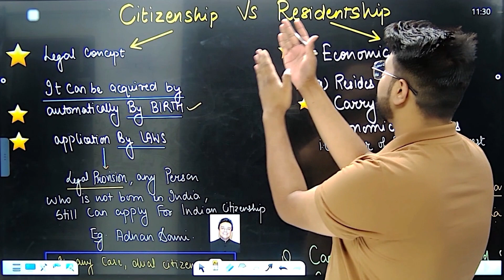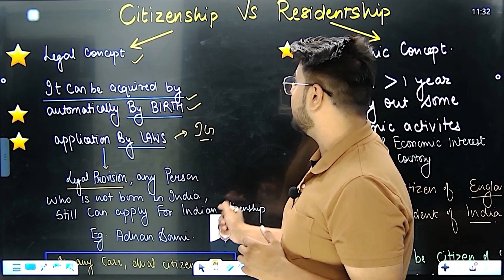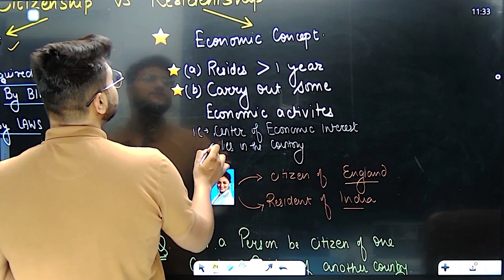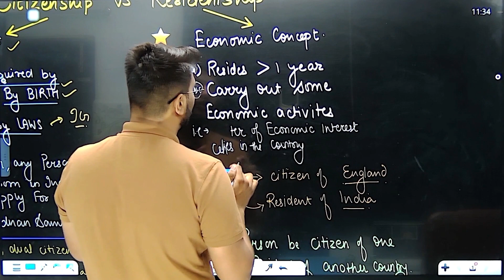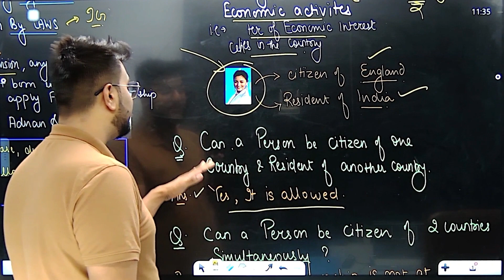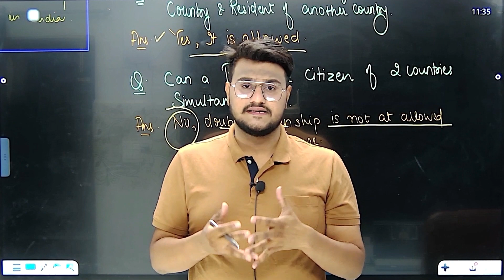Citizenship & Residentship| Basic Concepts Of Macroeconomics | Class 12 | 2023-24 Session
In the field of macroeconomics, the concepts of citizenship and residency play significant roles in understanding the dynamics of economic systems, particularly in relation to the movement of people across borders. While both terms refer to a person's legal status within a country, they carry distinct implications and considerations, particularly in the context of economic policies and outcomes.

Citizenship refers to a person's legal and political status as a member of a specific country, entitling them to certain rights, privileges, and responsibilities within that nation. It typically involves the legal framework of a state and is often acquired by birth or through a formal naturalization process. Citizenship establishes a deeper connection to the country, granting individuals the right to participate in political processes, such as voting and running for public office. It also entails a range of social benefits, including access to public services, welfare programs, and protection by the state.

Residency, on the other hand, relates to the legal status of an individual residing in a particular country, regardless of their citizenship. Residency can be temporary or permanent and is often subject to specific regulations and conditions set by the host country. It allows individuals to live, work, and enjoy certain rights and benefits within the country's borders. While residency does not provide the same level of political rights as citizenship, it can still offer economic advantages, such as access to employment opportunities, social services, and healthcare.

Understanding the distinction between citizenship and residency is crucial in macroeconomics as it influences various economic factors and policies. Economic systems are greatly impacted by the movement of people, whether they are citizens or residents. Governments make decisions on issues like taxation, social welfare, labor markets, and international trade based on the composition and characteristics of their population.

Citizenship affects the fiscal policies of a country since citizens typically have more rights and obligations, including tax obligations and entitlement to government benefits. Citizenship-based taxation systems can influence individuals' decisions on residency and capital allocation. It also shapes the labor market dynamics by determining who can work legally and access certain employment benefits, affecting productivity levels and income distribution.

Residency, on the other hand, influences the flow of human capital, labor market flexibility, and economic growth. Governments may implement policies to attract skilled workers or investors by offering favorable residency programs, such as work visas, permanent residency permits, or citizenship-by-investment schemes. These programs aim to stimulate economic activity, innovation, and capital inflows by attracting individuals with specific skills, expertise, or financial resources.

The interplay between citizenship and residency has significant implications for economic globalization, international trade, and investment flows. Citizenship determines an individual's nationality and their access to international treaties, trade agreements, and diplomatic relationships. It also affects the mobility of capital and labor across borders, impacting factors like foreign direct investment, remittances, and the composition of a country's workforce.

In conclusion, the concepts of citizenship and residency hold distinct economic significance in macroeconomics. Citizenship grants individuals political rights and social benefits, while residency provides legal status and economic opportunities within a specific country. Understanding the implications of these statuses is crucial for policymakers and economists as they shape economic policies, labor markets, fiscal systems, and the overall dynamics of globalization and international trade.national incomeeconomics class 12Citizenship and residentship class 12class 12 economicsRajat arora economics class 12Class 12 economics important questions 2023sunil pandasunil panda 12th accountsmacro economics class 12Economics class 12citizenship and residentship class 12class 12 bst sunil panda#business studies class 12#Residentship#citizenship